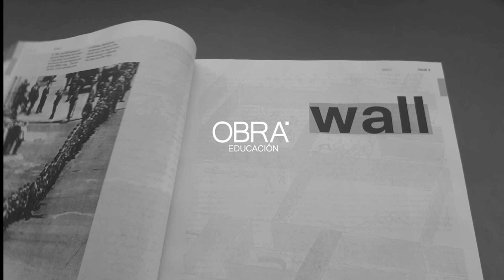D 01 | MENHIR-CUEVA-CABAÑA | OBRA A&C SAC.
Partimos de la premisa que la arquitectura debió comenzar en algún lado,en un momento "determinado",y planteamos,como otros autores que comenzó en el MENHIR,y tras un proceso natural de evolución llega hasta la cabaña primitiva,sin embrago vemos elementos constantes en todo este proceso.